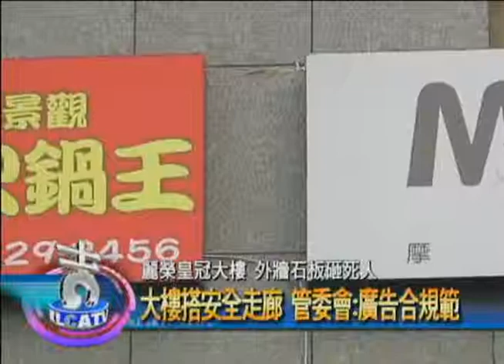麗榮安全問題